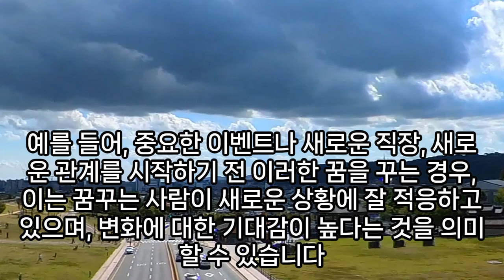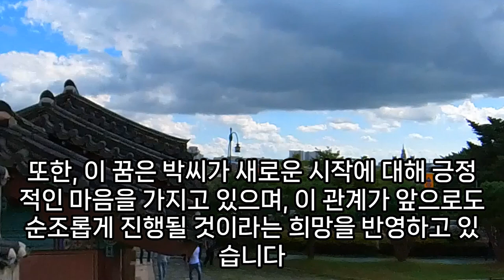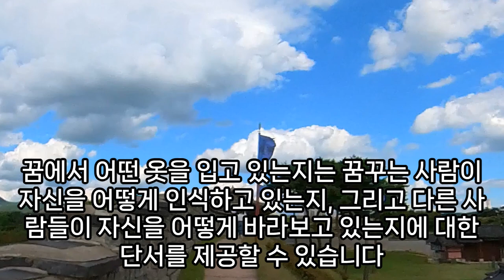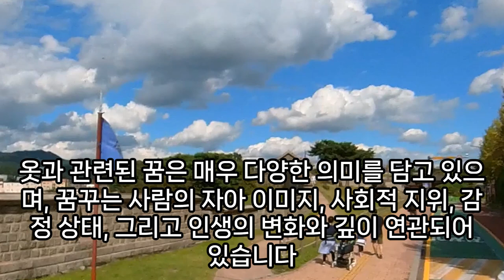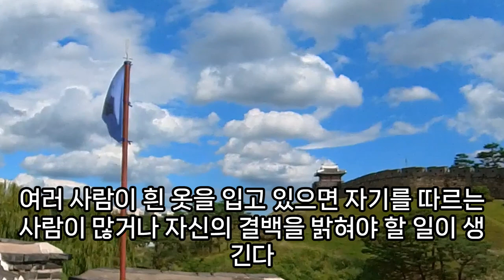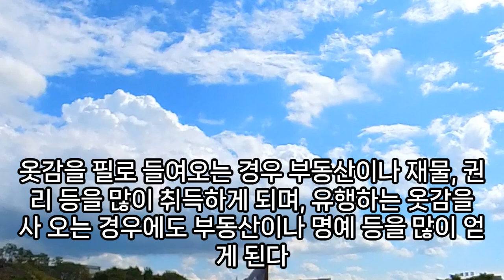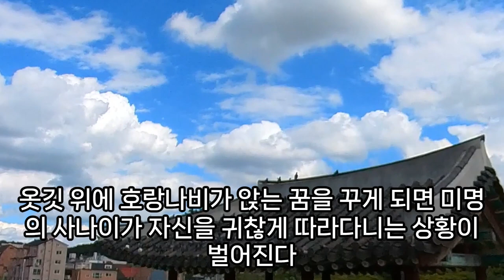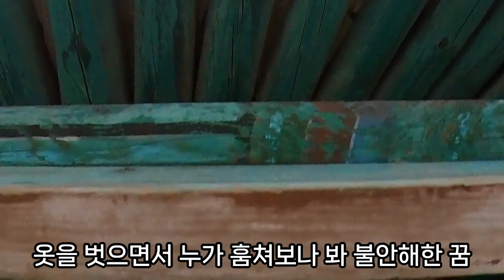옷 꿈해몽풀이100가지, 재물운이 상승하여 큰돈이 들어오는 옷꿈, 겨울패딩 입는꿈, 큰 횡재가 들어오는 옷꿈, 옷 입는 꿈, 벗는 꿈, 흰 옷을 입히는 꿈, 속옷꿈, 예언,예지몽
돌아가신분이결혼식장에검은옷을입고나타난꿈, 옷사오는꿈, 예쁜속옷을사는꿈, 노란색속옷사는꿈, 엄마의옷벗은몸을본꿈해몽, 하얀옷에피묻는꿈, 남편이내옷입고있는꿈, 부부화려한옷꿈, 옷을태우는꿈, 흰옷을입고길헤메는꿈, 부모옷사는꿈, 새옷사주는꿈, 옷벗고떨어지는꿈해몽, 밝은옷꿈, 피묻은옷을빠는꿈, 옷이쌓여있는꿈, 옷에똥묻은꿈, 신발훔치는꿈, 옷담는꿈, 검정옷사는꿈, 검정옷입은꿈해몽, 빨간속옷꿈, 꿈해몽속옷이변기에, 큰옷에관한꿈해몽, 옷태운꿈, 속옷꿈해몽, 흰색옷꿈, 여성속옷꿈해몽, 옷에엎지르는꿈, 입던옷을받는꿈, 꿈해몽핑크색옷을받아입어보는, 노랑색옷을입는꿈, 겉옷이없어진꿈, 갑옷나오는꿈, 보따리에옷받는꿈, 속옷얻는꿈, 남의옷에글씨쓴꿈, 속옷세트사는꿈, 속옷에서벌레가나오는꿈, 삶은고구마를옷에싸는꿈, 옷관련꿈, 꿈해몽붉은옷, 보라색옷사는꿈, 꿈해몽까만속옷, 남한테옷을주는꿈풀이, 흰옷입고나가는꿈, 속옷바꿔입는꿈, 옷장열려있는꿈, 옷찾는꿈해몽, 개구리가옷속에들어오는꿈, 오줌옷꿈해몽, 상대방이속옷주는꿈, 옷장이집안에들여놓여있는꿈해몽, 노란옷을입은꿈, 겉옷작아지는꿈해몽, 새옷을찢는꿈, 옷입는꿈, 돌아가신분이하얀옷을입고부르는꿈, 더러운속옷씻는꿈해몽, 돌아가신분이검은색옷을입고나타난꿈, 옷꿈해몽